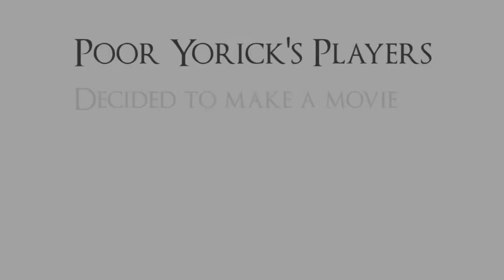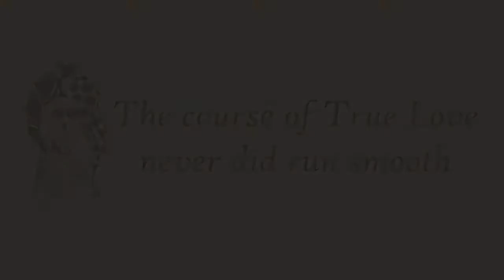A Midsummer Night's Dream 2020 - Trailer 3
Fri, August 21 at 8PM EST on Facebook Live and YouTube
Poor Yorick's Players Present
A MIDSUMMER NIGHT'S DREAM